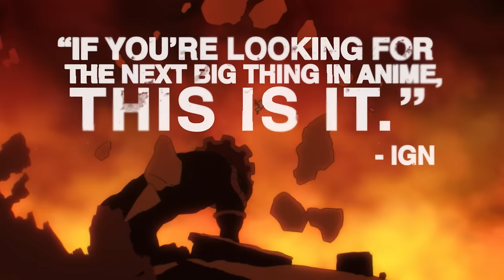One-Punch Man Trailer - Pre-Order Your Blu-ray Today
Coming to stores this spring.
The hit Shonen Jump manga is now an anime!

Straight from the pages of SHONEN JUMP, comes a hero unlike any before!

Saitama is a hero who only became a hero for fun. After three years of “special” training, though, he’s become so strong that he’s practically invincible. In fact, he’s too strong—even his mightiest opponents are taken out with a single punch, and it turns out that being devastatingly powerful is actually kind of a bore.
With his passion for being a hero lost along with his hair, yet still faced with new enemies every day, how much longer can he keep it going?